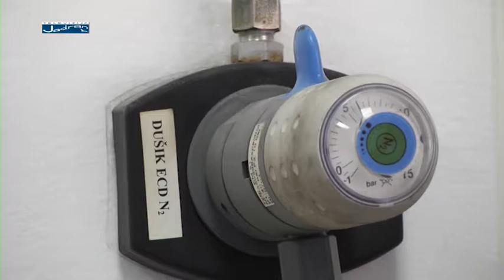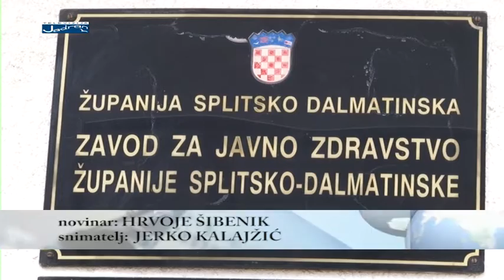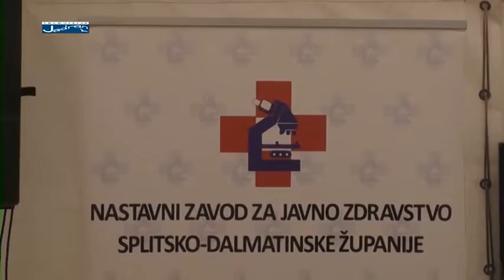Županijska kronika SDŽ Ožujak 2017. 4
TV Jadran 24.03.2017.